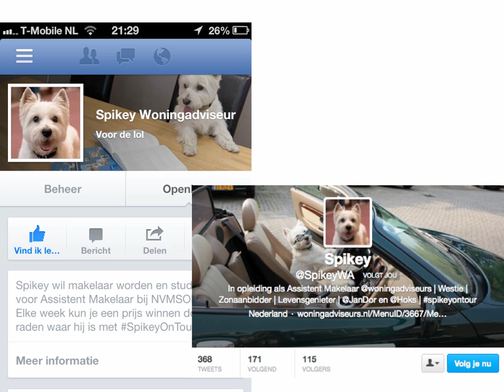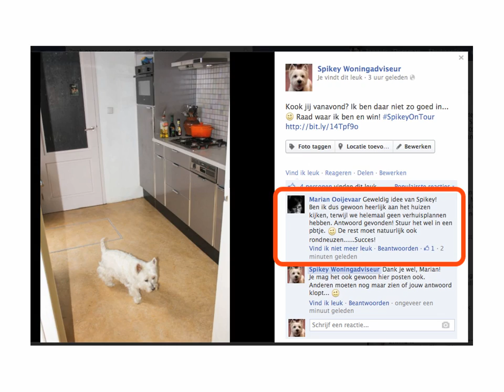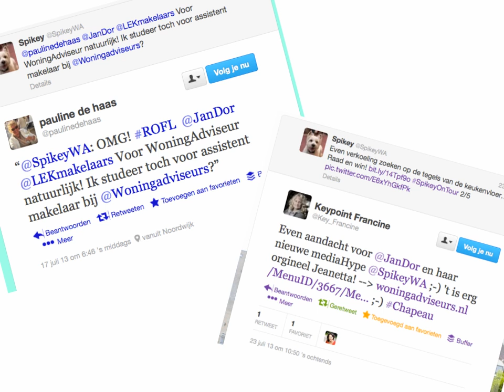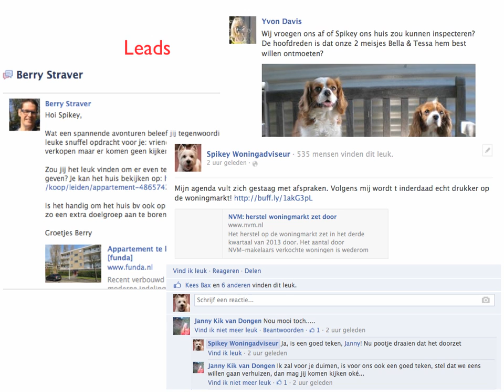Marketingcase SpikeyOnTour: Makelaar zet hond in bij de verkoop van huizen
Sinds de oprichting van Woningadviseurs begin 2010 is Spikey altijd op kantoor aanwezig. Hij ontvangt bezoekers, heet iedereen hartelijk welkom en helpt graag een pootje mee met de nodige kantoorwerkzaamheden. Ook is hij verantwoordelijk voor de goede sfeer, gezelligheid en altijd in voor een spelletje.

Na 3 jaar binnendienst vond hij het de hoogste tijd voor promotie. De buitendienst trok hem wel. Buiten lopen is natuurlijk altijd leuker dan de hele dag op kantoor zitten, hoe gezellig ook.

Maar op een NVM kantoor mag natuurlijk niet zomaar iedereen 'makelaar' spelen en bezichtigingen verzorgen. Daarvoor moet je minimaal Assistent Makelaar zijn.

In april 2013 begon Spikey daarom aan de opleiding Assistent Makelaar bij NVMSOM en intussen doet hij praktijkervaring op door met RMT René Hoksbergen mee te gaan naar afspraken.

Elke week is Spikey te zien in/bij een huis uit het aanbod van Woningadviseurs, ergens in Nederland.
Van maandag t/m vrijdag post hij dagelijks een foto op Facebook en Twitter met de hashtag Spikeyontour.
Iedereen die in een reactie op Facebook of Twitter het juiste adres raadt, maakt kans op een uniek en persoonlijk cadeau van Spikey. Het goede antwoord en de winnaar wordt bekend gemaakt op zondag.